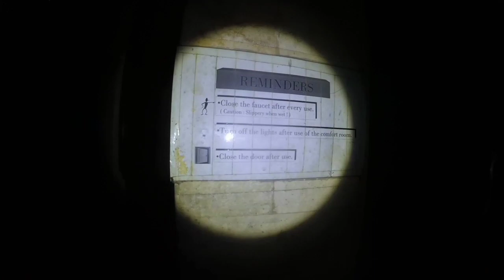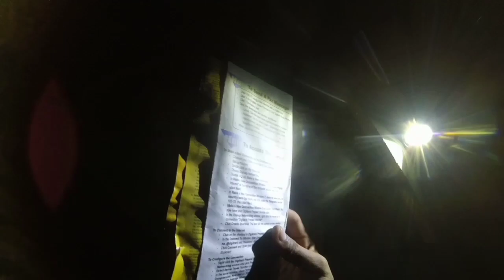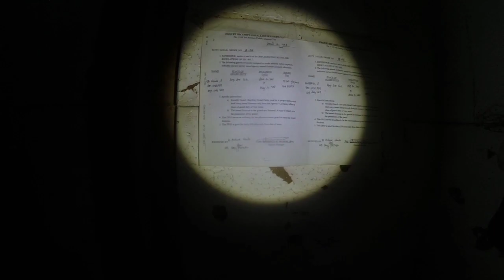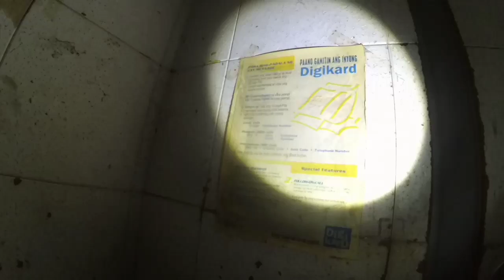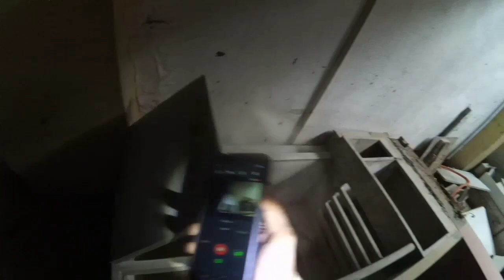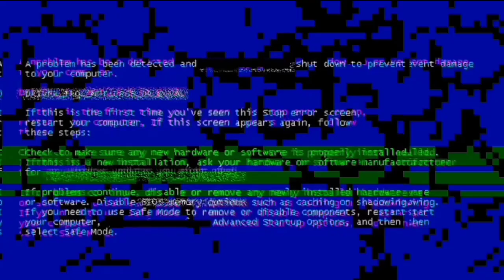Exploring an Abandoned Digitel Station - URBEX PHILIPPINES 🇵🇭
Background history:

Digital telecommunications phils., Inc., o mas kilala sa pangalang digitel ay pangalawa sa pinaka malaking fixed-line at pangatlo sa pinaka malaking mobile telecommunications company dito sa pilipinas. Ito rin ang nag mamay-ari ng Sun cellular isang mobile phone service.

Ang digitel ay na established noong October 1987
At nag simula ng commercial operation noong January 1992.

Nagkaroon din sila ng 30years exclusive contract noong 1993 awarded by the DOTC or department of transportation and communications  para mag manage, operate, develop at rehabilitate certain telecommunications system na pag mamay ari ng DOTC.

Nabigyan din sila ng national franchise noong February 1994 para mag provide ng domestic at international telecommunications services sa buong pilipinas.

Mula November 15 to December 31 , 2012 ang huling digitel center ay nag sara.gayun paman ay nanatili parin ang serbisyo ng digitel  sa operasyon sa pamamagitan ng subsidiary nito na Sun cellular.

My gear ⬇️⬇️⬇️
Huawei Y6s (30fps)
Yi action camera (60 fps)

IMPORTANT: ► THE PARKOUR EXPLORER CHANNEL DOES NOT PUBLICLY DISCLOSE ADDRESSES/LOCATIONS TO PREVENT POSSIBLE ABUSE, DAMAGE or THEFT - UNLESS ALREADY WELL-KNOWN

Paalala: Kami ng aming team ay di nagba vandalize, nangunguha ng kahit ano, at naninira sa mga lugar ma pinupuntahan namin, kami ay nageexplore lamang at kumukuha ng mga videos at mga photos. Kung ano mang mga sirang bagay ang nakikita nyo sa mga videos namin ay hindi namin ginawa.